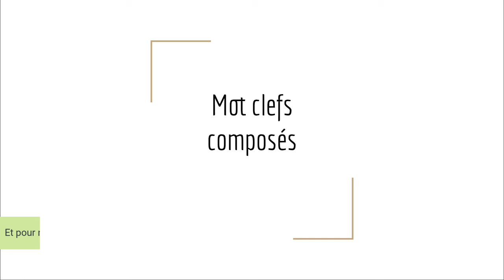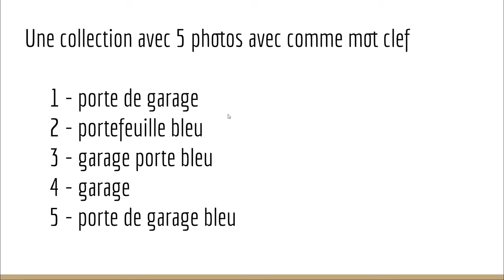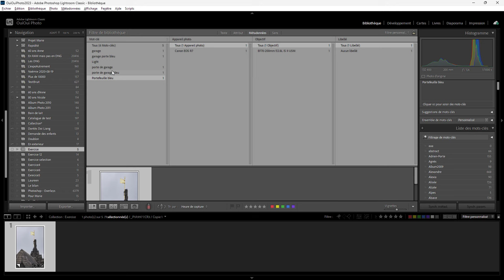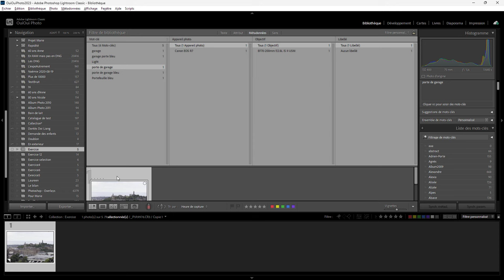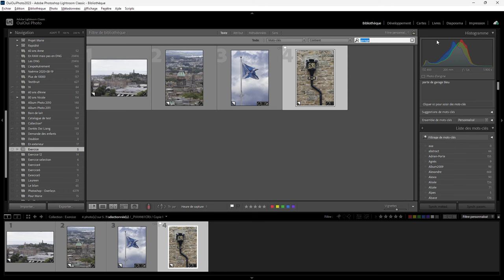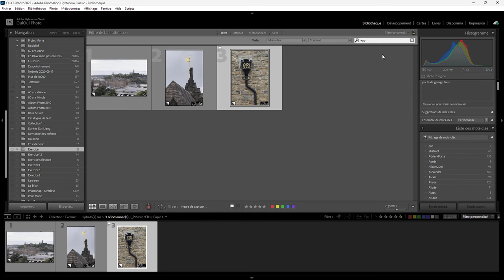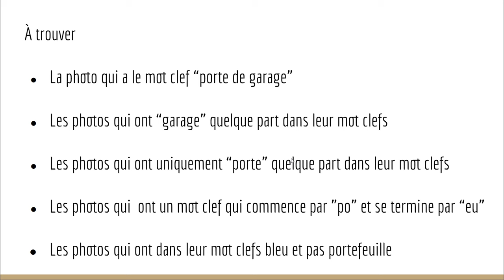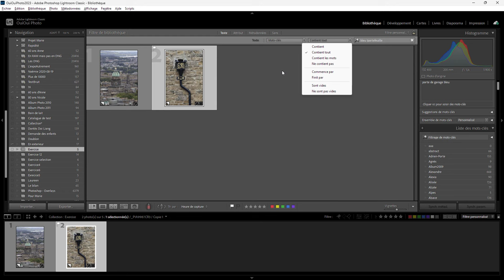Lightroom - Exercices 18 - Mots-clefs composés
Et si vous appreniez à rechercher des mots clefs composés